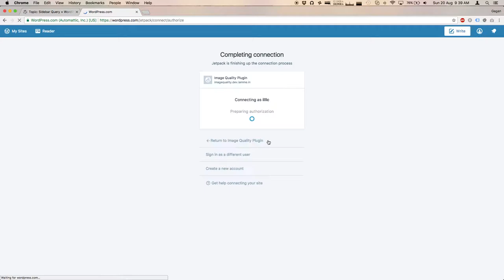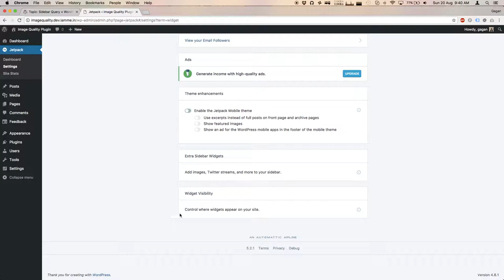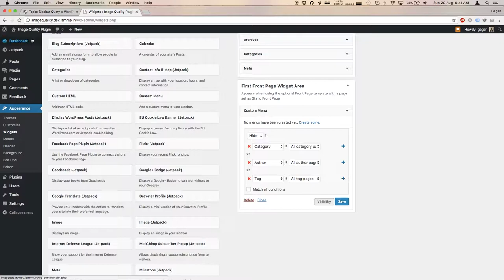Hiding widget from archive pages using Jetpack plugin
In reply to WP Support request